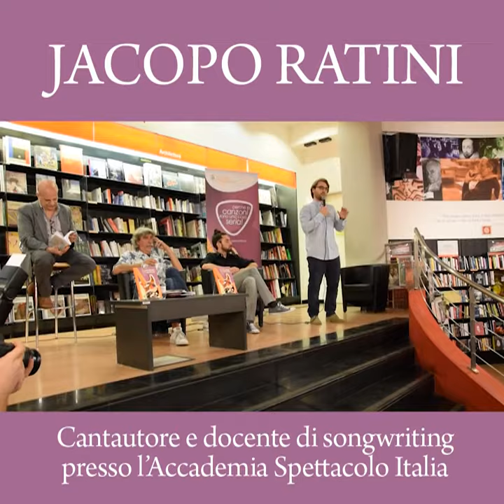Jacopo Ratini - Le Canzoni sono una Cosa Seria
Incontro sulla "Psicologia del Rock" @ Feltrinelli (Roma).
Scrittura di Canzoni (Songwriting) e Psicologia tra Creatività ed Emozioni.
Perché le Canzoni sono una cosa seria !!!
Libro di Andrea Montesano.